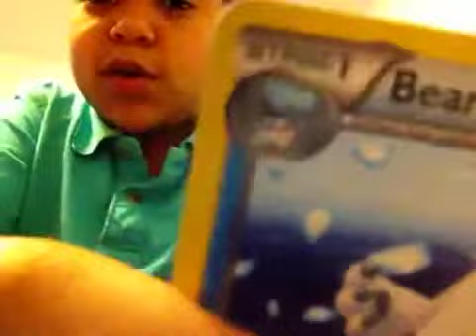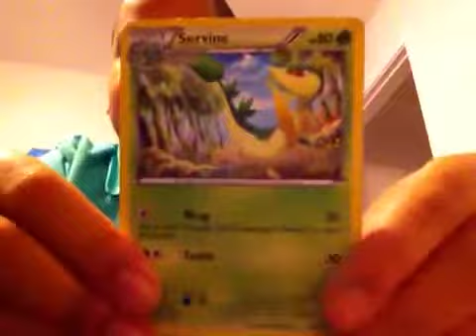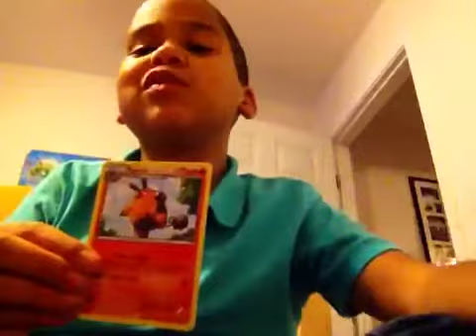Megashrooms POKÈMAN update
Well my Besty freind got me pokes wich was nice and my other wanted to pass the generation of poke trainers!